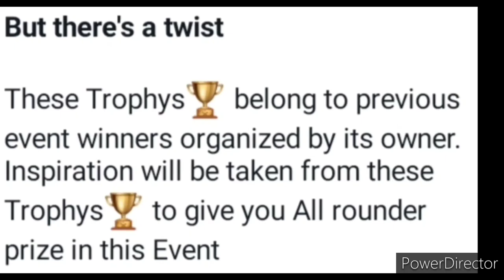Win Medal🥇Trophy🏆Sesh🥰Certificate🔥& More😱Online Competition 2022💟Talent Hunt Competition 2022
3 Best A4 size Drawing books set in affordable amount